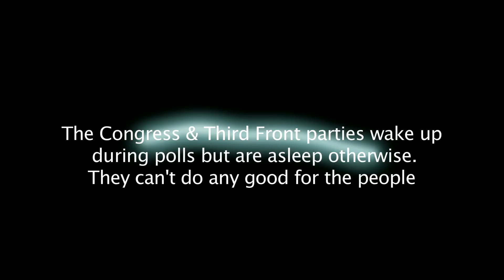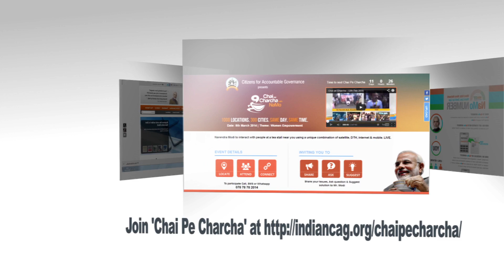Third Front wakes up only during the election to vitiate its atmosphere: Shri Modi